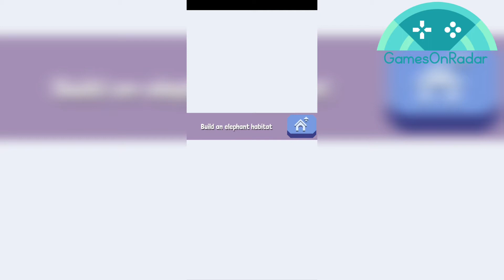Rodeo Stampede: Sky Zoo Safari - Games On Radar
This is a gameplay of the game Rodeo Stampede: Sky Zoo Safari.
Saddle up and get ready to wrassle with the stampede-iest critters this side of the Savannah. Lions and Tigers and Bears are no match for this rodeo star. Armed with a lasso and a ten gallon hat, swing from the backs of stampeding buffalo, elephants, ostrich and more. Hold tight atop these bucking beasts and you might just win their hearts. When the stampede’s over, the zoo begins! Fill enclosures with your four-footed friends and let your patrons gaze in wonder. This is one wild ride that you will not want to miss - YEEHAW